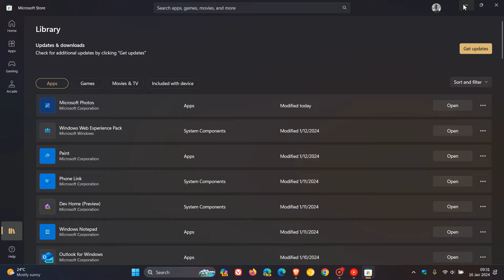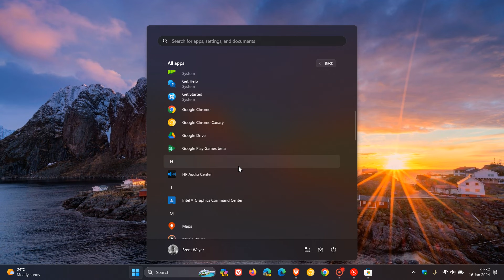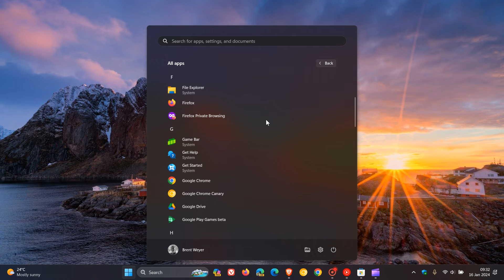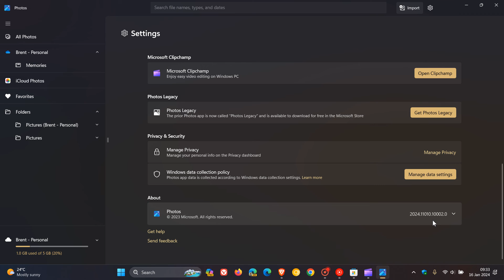Photos App update Removes all Traces of Video Editor from Windows, but you can still use it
The legacy Video Editor is no more, but is still available from the Microsoft Store for download as part of Microsoft Photos Legacy.
Clipchamp now replaces the legacy Video Editor as Windows 11’s Photos app arrives on Windows 10